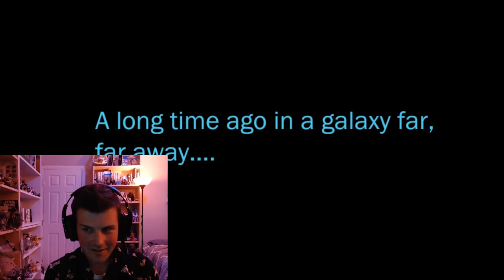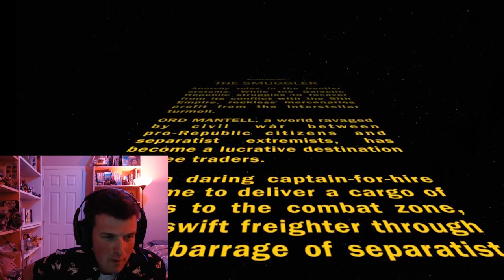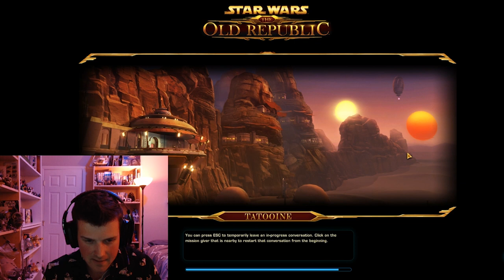SWTOR Nuzlocke/Pacifist Run - Part 1: Handsome Boy's Journey Begins! (Stream Highlights)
Zack Weiss and Handsome Boy go on an adventure of discovery in the video game Star Wars: The Old Republic - all on international women's day!  They learn, with just a little bit of friendship, you can accomplish anything!

Stream highlights from: Twitch.tv/Tusken_Zack!